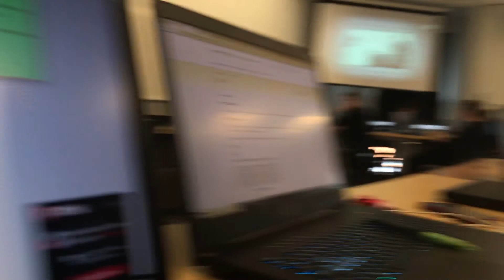A Week in The Life of Nink (Day 4)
Welcome to a week in the life! I'm Nink, or Nick. This is a little serious about a typical week in my life. I will be filming, editing, and uploading, 7 days of my week- 5 days at school, and a vague typical weekend.

SOCIAL MEDIAS...FOLLOW UP!!

Thank you guys so much for watching, I really do appreciate it, as always. Have a great day :D